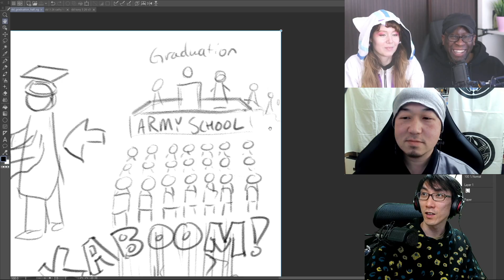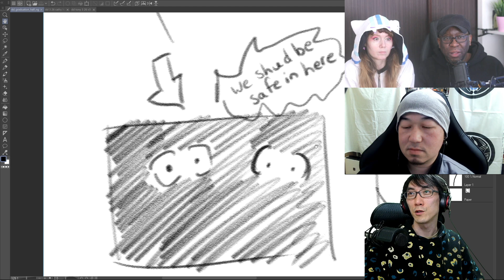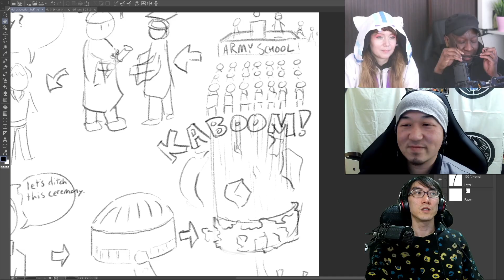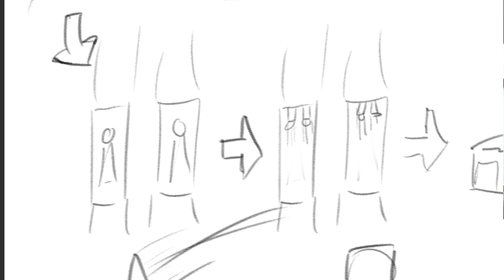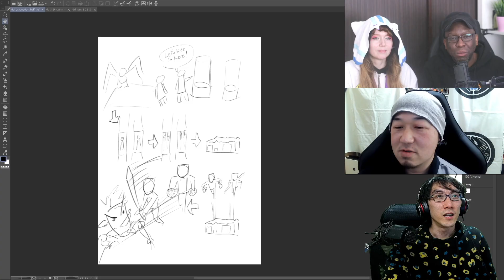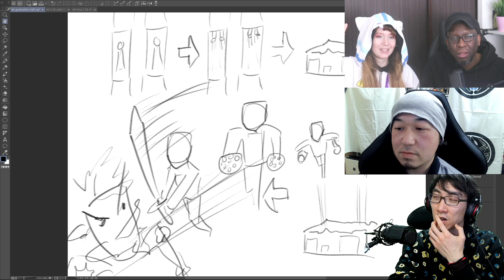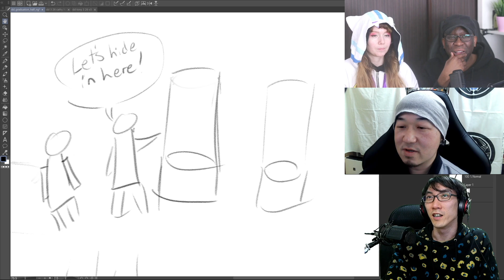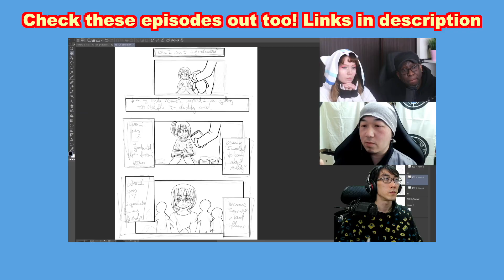MANGA DISASTER!｜PRO Gives Advice [feat. Mikey]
What other videos would you like to see us do with Mikey and NihongoGamer?

★Mikey's drawing tutorial book!

漫画業界に約10年在籍。現在アメリカでTOKYOPOPより発売されている映画『美女と野獣』コミカライズ作品の制作にも携わる。今までにアシスタントを務めた作品は、世界的に有名な作品も含め15作品以上。専門学校での講師経験もあり、漫画の描き方や魅力について今後も世界に向けて発信予定

HUION KAMVAS 13 (2020)
(AMAZON USA)➡️